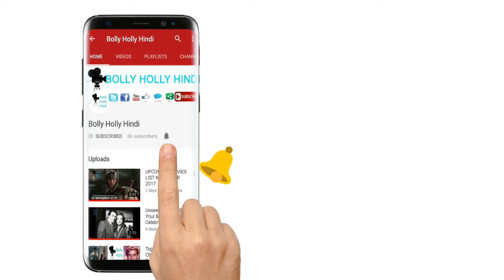Marvel Entertainment:- The Complete Timeline of Upcoming Movies List 2018 To 2019 And Other!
BOLLY HOLLY HINDI:-
Marvel Entertainment:-
List of films based on Marvel Comics
1. The New Mutants
2. Deadpool 2
3. Venom
4. X-Men: Dark Phoenix
5. Untitled animated Spider-Man film